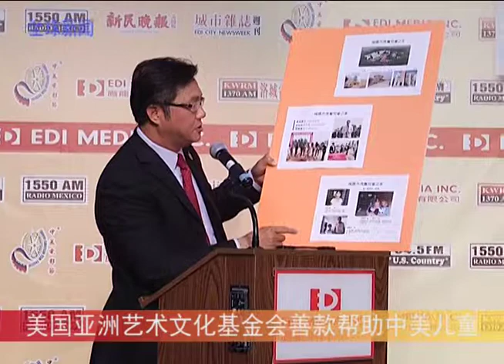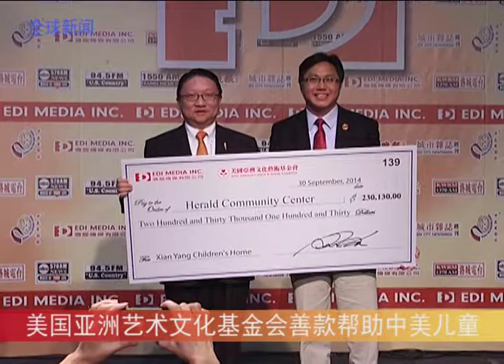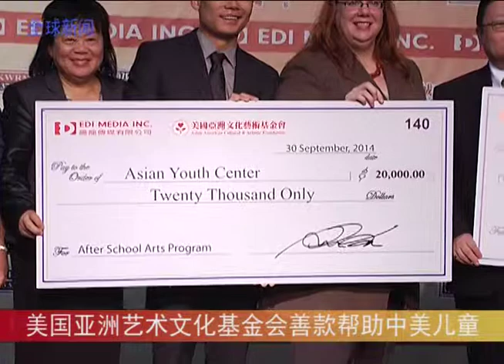美国亚洲艺术文化基金会善款帮助中美儿童